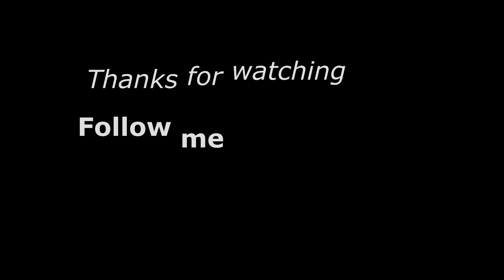Ranjish hi sahi Ghazal Cover featuring Soumitro Chakraborty||COLL#3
Ranjish Hi Sahi is undoubtedly one of the most enchanting and timeless ghazals.
Ranjish Hi Sahi is a popular Urdu ghazal. It was first sung by Iqbal Bano and popularized by Mehdi Hassan.
This is a subtle effort from our side to cover this famous song.

Please use headphones for better quality sound production

Tabla-Arindam Pramanik
Guitar-Anirban Chakraborty
Custom Thumbnail-Supriya Das

My friends for youtube journey:

User Interface:

(Focusrite Scarlett 2i2 (2nd Gen) USB Audio Interface)

Microphone:

(Powerpak BM 800 Silica Gel Professional Condenser Microphone (Black)

Links for listening to great classical maestros:

I upload videos of my solo instrumental piece,cover songs,blogging music festivals,places and on my lifestyle.